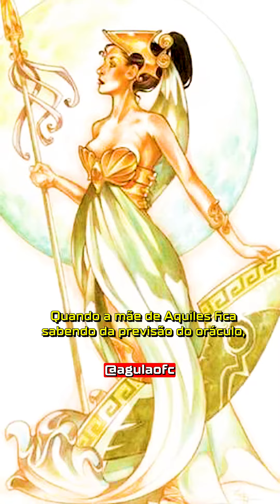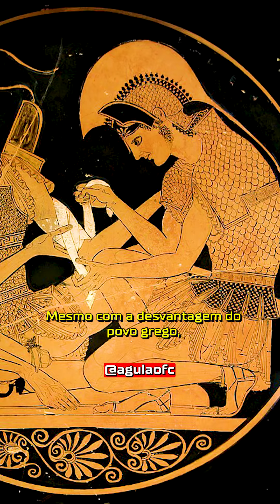A HISTÓRIA DO HERÓI GREGO AQUILES! A Gula